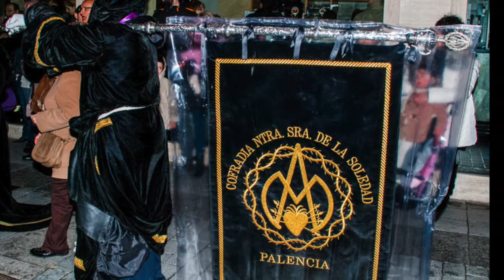Palencia Setmana Santa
Son nueve las cofradías que participan en la Semana Santa, cuatro de las cuales fueron fundadas antes del siglo XVII y las otras cinco ya en los siglos XX y XXI. Como en tantos otros lugares de España existe una Hermandad de Cofradías que unifica a todas ellas si bien es cierto que en Palencia el papel de la Hermandad es harto más importante que en el resto de ciudades españolas por el hecho de la gran unidad que hay entre las cofradías, unidad que requiere una importante coordinación.
Música.Verdi Nabucco, Coro de los Esclavos